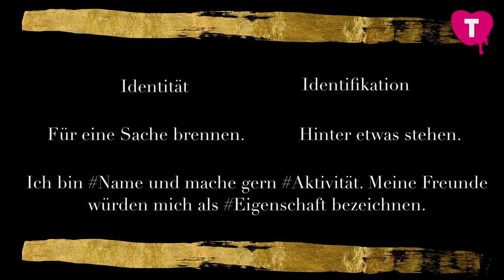Nora Wunderwald – Selbstbewusstsein durch & trotz Social Media (TINCON Berlin 2017)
Aufgezeichnet während der TINCON Berlin, 23.-25. Juni 2017

\- Du hast die Wahl!

 Instagram, Snapchat, YouTube & Co. — das sind Orte, an denen wir zeigen, wer wir sind, was uns ausmacht und wofür wir brennen. Unzählige Beiträge werden jeden Tag angesehen, geshared & geliked, allein Instagram zählt über 600 Millionen Nutzer. Product Placement, Influencer Marketing, Körperkult — viele Accounts sind stark davon geprägt. Gerade der Großteil der Nutzer von Social Media — nämlich Jugendliche und junge Erwachsene — suchen Orientierung und lassen sich leicht beeinflussen, werden jedoch häufig mit nichts als Perfektionismus konfrontiert. Doch ist es wirklich so? Präsentieren sich in sozialen Netzwerken tatsächlich nur makellose Menschen, die ihre Selbstdarstellung bis ins kleinste Detail perfektioniert haben und die es zu beneiden gilt? Nora Wunderwald findet: wer das sagt, der folgt den falschen Leuten. In ihrem Talk geht es um Fluch & Segen rund um Social Media und ihren Weg zu einem selbstbewussten Ich, das sich traut bei TINCON auf der U21 Bühne vor über 200 Augen zu sprechen.

Die TINCON ist als teenageinternetwork convention die erste Jugendkonferenz rund um digitale Themen. und auf allen bekannten Kanälen.

Speaker:
Nora Wunderwald